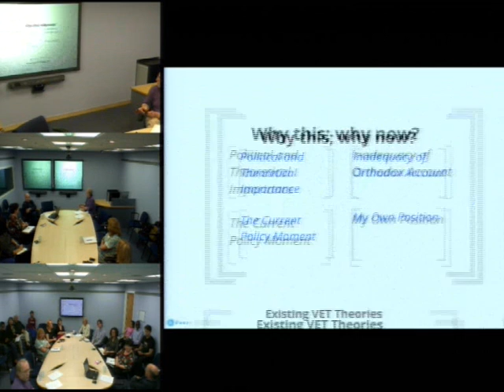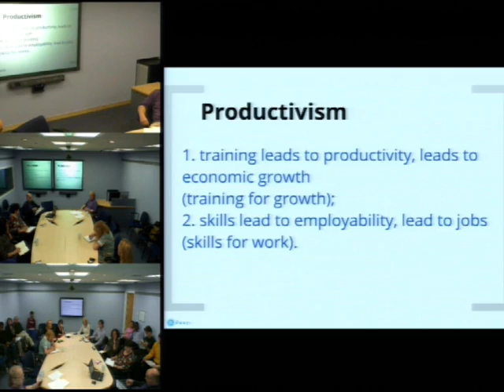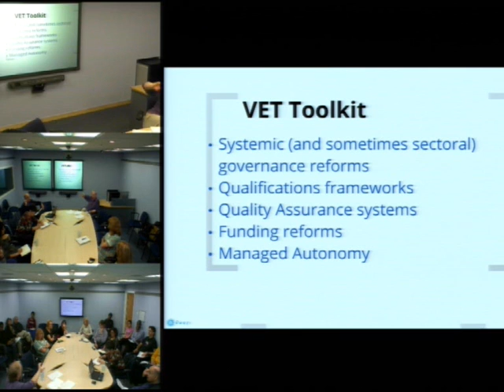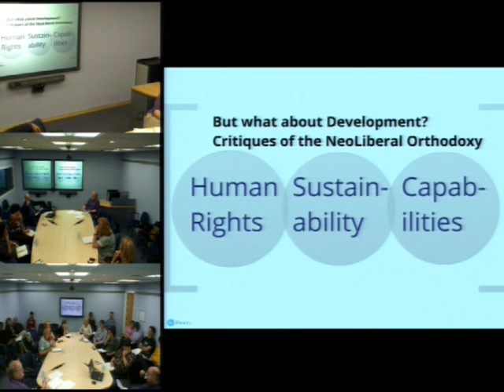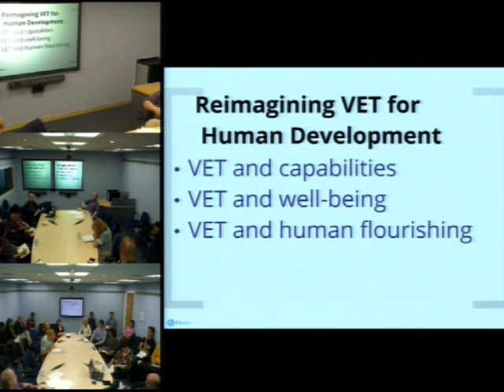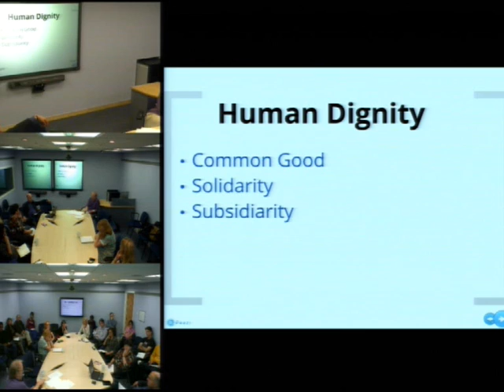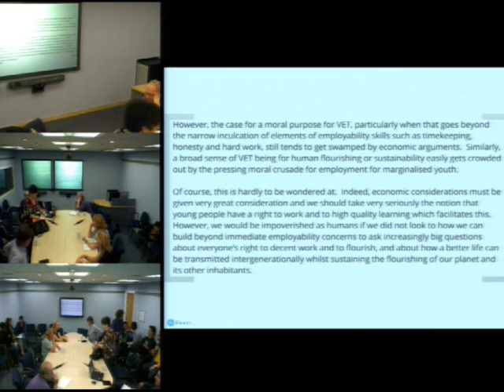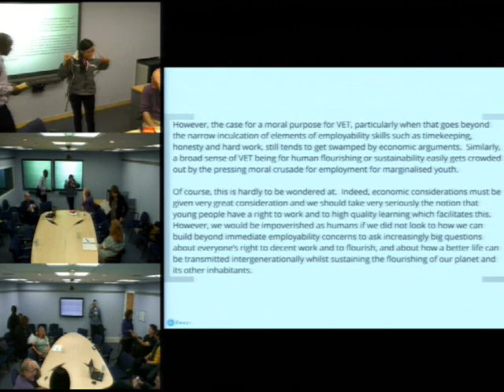Challenging Vocational Education and Training for Development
Research Seminar, HAVE (Centre for Research in Higher, Adult and Vocational Education), 18/7/12

2012 has seen major policy contributions to the debate regarding the role of vocational education and training (VET) in development, with two major reports and a World Congress, all convened by UNESCO. However, it is less clear that a satisfactory theoretical and practical account of the relationship between VET and development has emerged. From the standpoint of being one of the authors of one of these reports, Professor McGrath will explore the range of theoretical positions, often implicit, regarding VET and development and suggest where the debate could go in the next period.

Professor Simon McGrath
The University of Nottingham